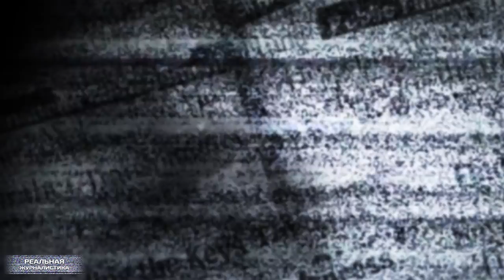Национальная идея РФ: хамство, наглость, воровство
Артист Алексей Серебряков попытался сформулировать в чем же заключается российская национальная идея. Попробую процитировать. Так или иначе.. ни знания, ни сообразительность – отметил Алексей - ни достоинство, ни предприимчивость не являются прерогативой нации. Наша национальная идея – это наглость и хамство. Ой, ребята, что затем было... Коллеги Серебрякова по цеху тут же давай поливать человека грязью. Основное во что тыкали – он, мол, вообще в Канаде уже несколько лет живет, негодяй. При этом, многие из них сами одной ногой за бугром пребывают – в каком-нибудь Голливуде. А то и обеими. Но, человек же позволил себе не рабское высказывание. Как не пнуть-то?
А минфин предложил повысить НДФЛ с 13-ти до 15 процентов. Че-то мало, мне кажется. До 26-ти же собирались. А лучше вообще – до 126-ти. Ну, чтобы люди уже совсем не мучались. Чтоб сразу.. по собственному желанию – либо в петлю, либо в окно. А еще нас ждут налоги на сараи, теплицы, сортиры на приусадебных участках. Спасибо, дядя Вова, мы - с тобой! Это "Реальная журналистика", поехали!
Помощь каналу:
"ВЕБ-дизайн" - разработка и индивидуальный подход.